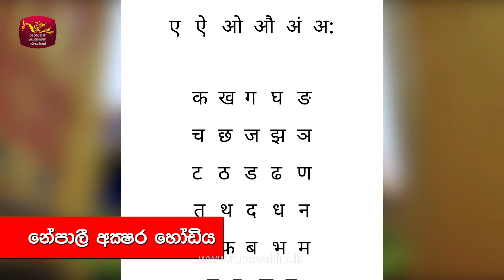Facts about Nepal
- Re uploading, Capturing ,DVD authoring, selling, is Prohibited -

- සියළුම හිමිකම් අැවිරිණි -
- All Right Received By Sri Lanka Rupavahini (TV) Corporation -